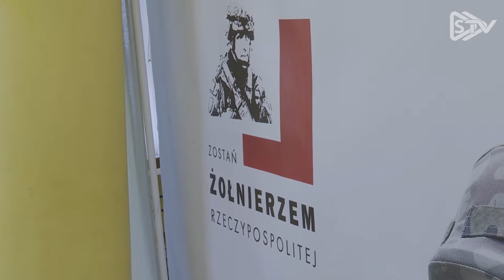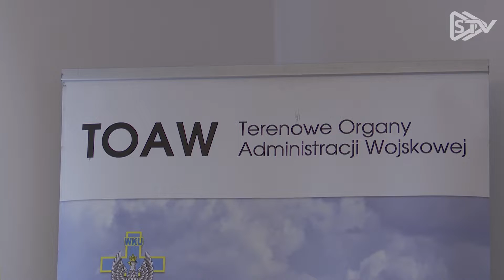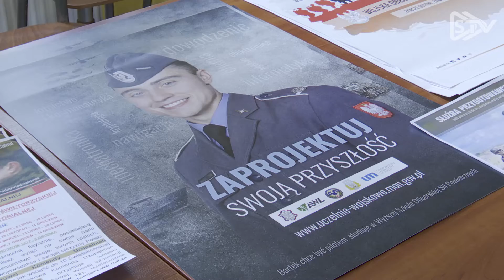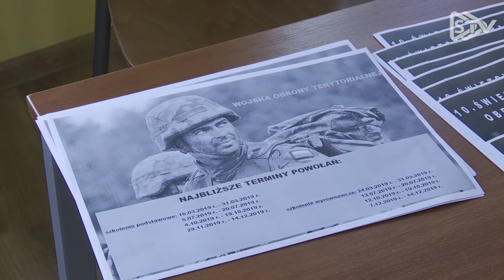Armia wzywa! W regionie trwa kwalifikacja wojskowa